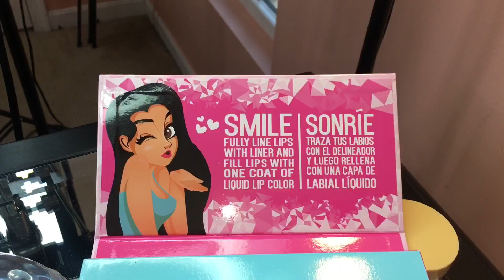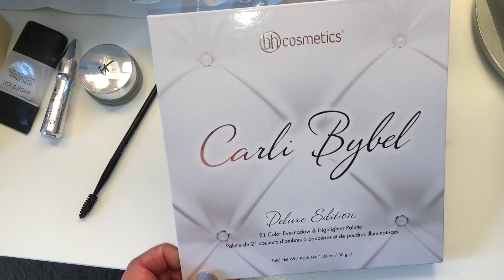PONIENDO A PRUEBA LABIALES DE MARIALE TAKO / VALDRAN LA PENA Vlog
HOLA COMO ESTAN CHICAS EL LABIAL ME COSTO $16.50
DIJE $ 16.99 ANDO CON OTRO PRECIO EN LA CABEZA ESPERO QUE LES GUSTE

¡Añádeme en Snapchat! Nombre de usuario: beautystyle75